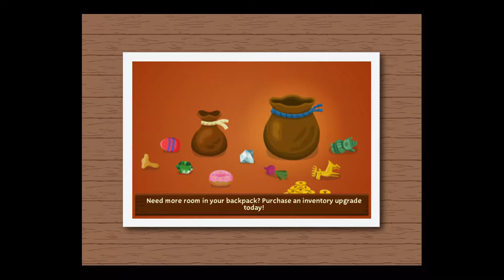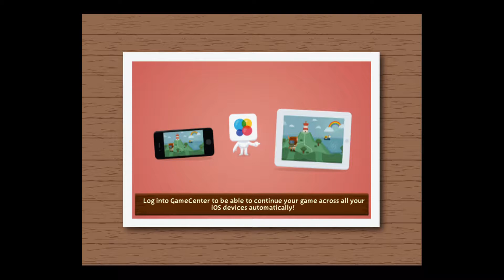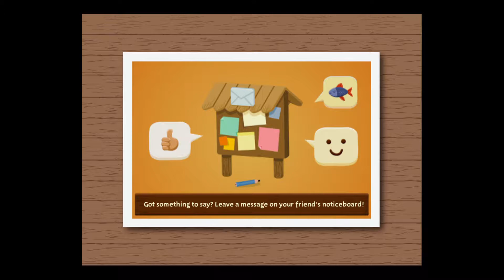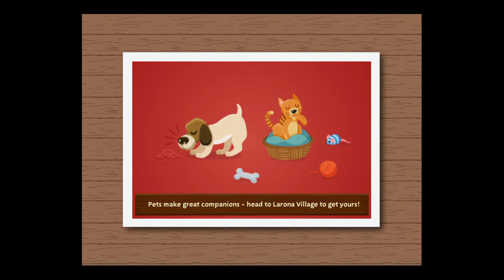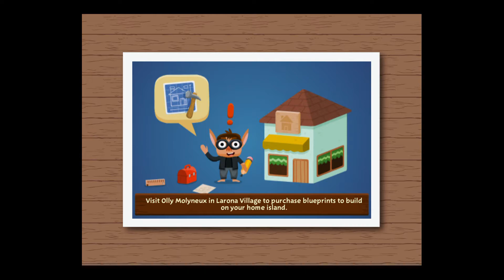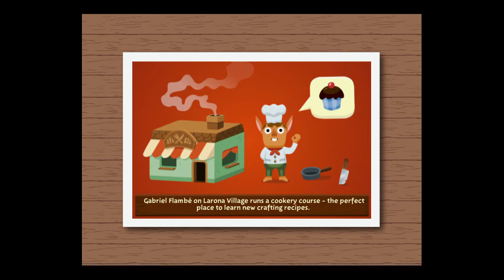Seabeard iOS Playthrough Part 47 - In Search of Archeonfish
Part 47 of Seabeard playthrough for iOS.

I accepted all of the quests at the time of recording and completed some of them. One quest that I have problem completing is the quest that requires an Archeonfish. It appears that I have not unlocked the island that contains this type of fish yet so I can't complete this quest right now